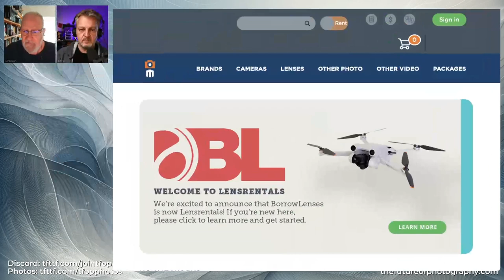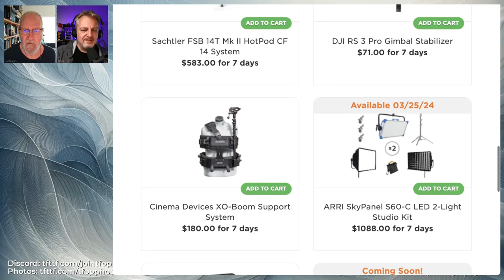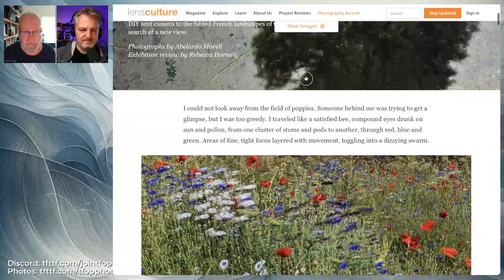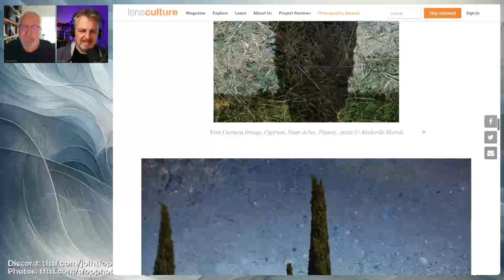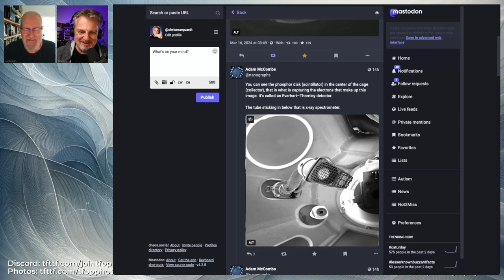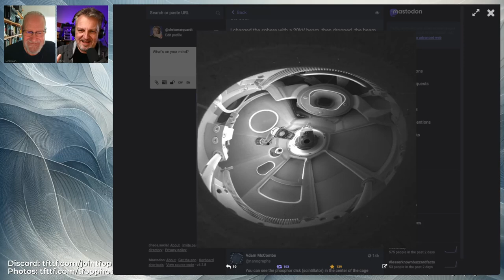295 Kill Notice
Chris and Jeremiah delve into the pivotal moments shaping the photography and digital content landscape. We celebrate the 24th anniversary of RSS, a key driver in content distribution and podcasting, and dissect the market-shifting acquisition of BorrowLenses by Lensrentals. Additionally, we touch on the controversy surrounding a manipulated photo of Princess Kate and her kids, exploring its implications on media ethics and public trust.

- [SEM Selfie] - a scanning electron microscopic takes its own selfie.
- [New Ground by Abelardo Morell] - A dialogue between alternative photography and 19th-century painting.

Chapters:
00:00:00 The Future of Photography
00:00:48 The Importance of RSS
00:15:04 Cousin of RSS: PixelFed
00:18:15 Lens Rentals Acquires Borrow Lenses
00:31:55 Meme Universe and Doctored Photo Impact
00:33:17 Ethics of Image Editing
00:38:33 Unique Photography Techniques
00:40:07 Selfie of an Electron Microscope